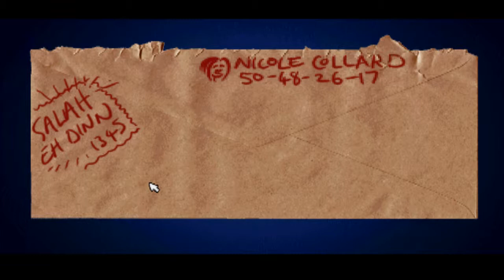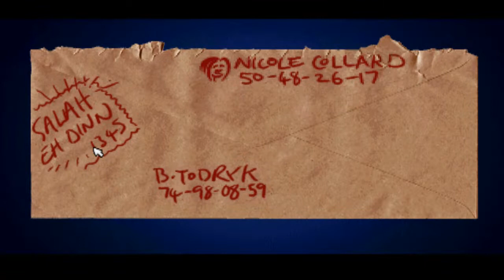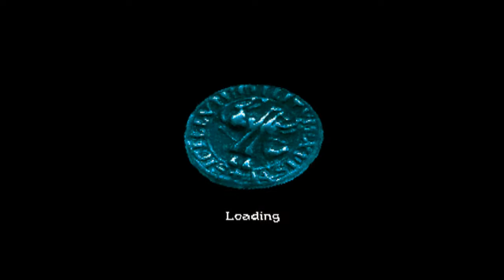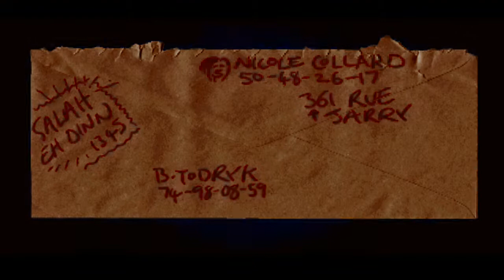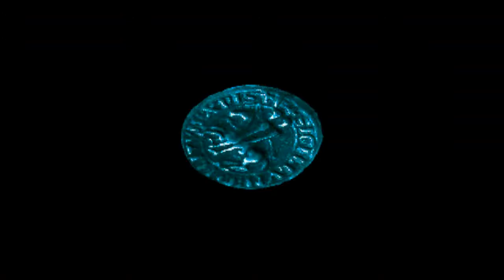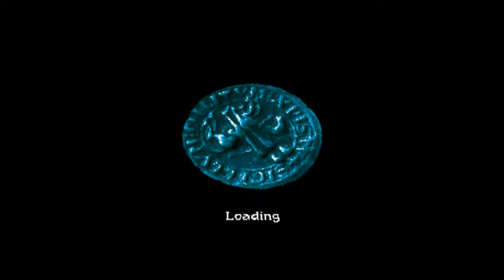[게임강력추천] 파검 - 기사단의 그림자,Broken Sword - The Shadow of the Templars Played by Uncle Jun's Game TV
* 어드벤처(Adventure), 카페 폭발 사건(Cafe Explosion Incident), 피에로 복장의 범인(Pierrot Costume Culprit), 수사(Investigation), 미국 남자 여행가 주인공(American Man Tourist Main Character), 카페 안 한 남자의 죽음(A Man's Death in the Cafe), 도둑맞은 가방(Stolen Bag), 사건의 비밀(Secret of the Incident), 아름다운 영상(Beautiful Scenery), 레트로(Retro), 고전(Classic), 플레이스테이션 1(PS1, PlayStation 1)